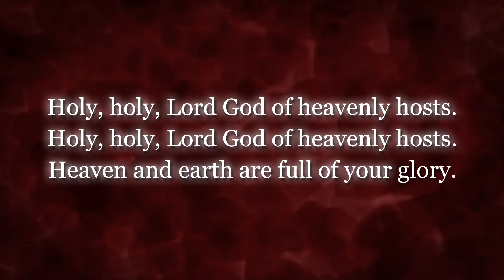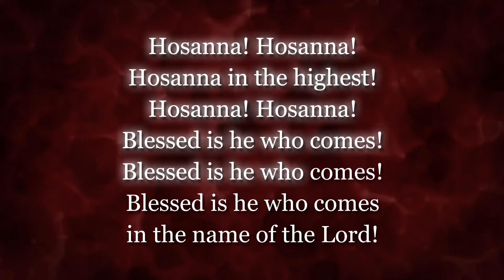Sanctus (Holy, holy, holy) - Christian Song with Lyrics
Like this video? You can find this, plus sheet music, audio tracks, still and motion backgrounds, presentation slides, and more

Become a member and start downloading today!

Sung as part of Holy Communion in the Divine Service, the Sanctus is a proclamation that our Savior Jesus Christ is with us in body and blood for the forgiveness of our sins. The lyrics begin with the song of the angels from Isaiah 6, “Holy, holy, holy! Lord God of power and might: Heaven and earth are full of your glory.” The lyrics continue with the song sung as Jesus rode into Jerusalem on Palm Sunday, “Hosanna in the highest. Blessed is he who comes in the name of the Lord. Hosanna in the highest.”